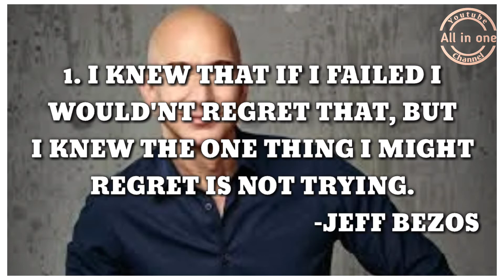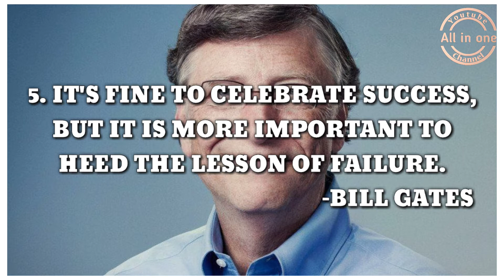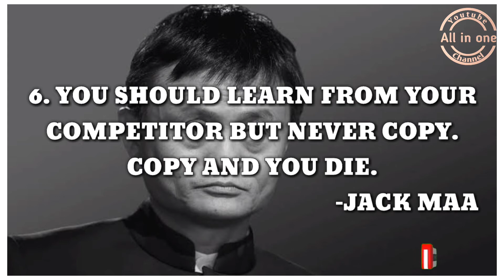7 Magnificent Quotes by The World’s Most Successful Billionaires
The Magnificent Quotes by The World’s Most Successful Billionaires:-

1. Jeff Bezos
2. Elon Musk
3. Mukesh Ambani
4. Ratan TATA
5. Bill Gates
6. Jack ma
7. Warren  Buffett

Channel - All in One